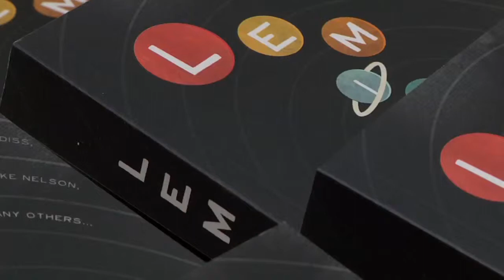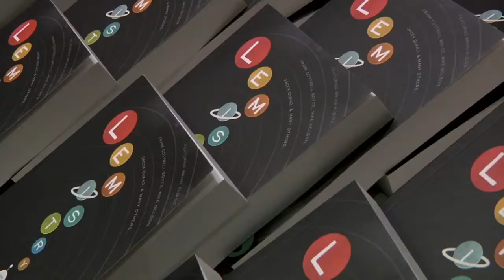Lemistry: Celebration of Stanisław Lem at the British Library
This evening's rich celebration of Stanislaw Lem features contributions by writers John Gray, Toby Litt, Wojciech Orliński and Adam Roberts, translator Antonia Lloyd-Jones, and film makers Ari Folman and The Brothers Quay. Chaired by journalist and critic Rosie Goldsmith. The discussion and film screenings are accompanied by a book launch of Lemistry.

London - September, 2011.